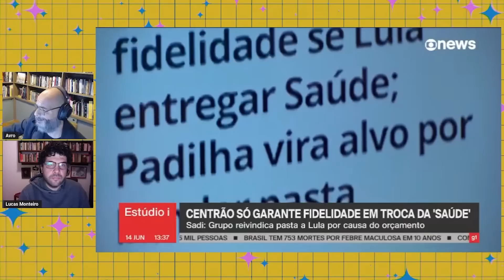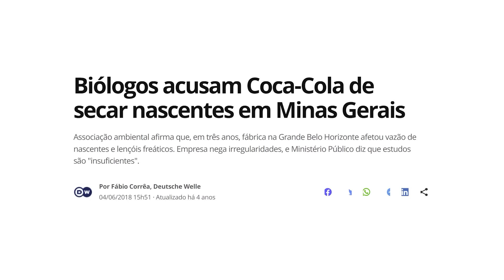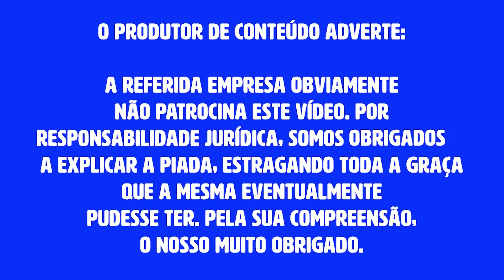CENTRÃO QUER MUITO O MINISTÉRIO DA SAÚDE, com Lucas Monteiro